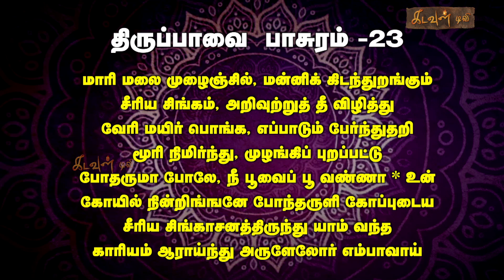ஆண்டாள் அருளிய திருப்பாவை | பாசுரம் 23 | Andal Thiruppavai Pasuram 23 | Kadavul TV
Margazhi Thingal | Pasuram 23 | மார்கழி திங்கள் | Thiruppavai  | திருப்பாவை